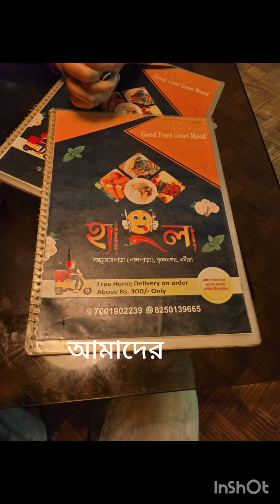আমাদের সোমাই কাটানো